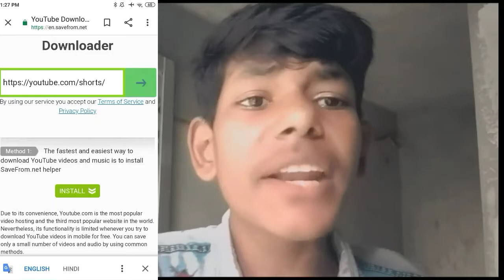YouTube Short Video Gallery Main Save kaise kare 2021 how to save youtube short video without app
youtube video ko gallery me save kaise kare
youtube video ko gallery me save kaise kare 2021
fb short video gallery me save kaise kare
facebook short video gallrey me kaise save kare
moj app me video private kaise kare
apne facebook short video ko gallery me kaise save kare
moj video ko gallery me kaise save kare
tik tok video gallery me save kaise kare
how to save youtube video in gallery
how to save youtube short video in gallery
how to download youtube video in gallery with app